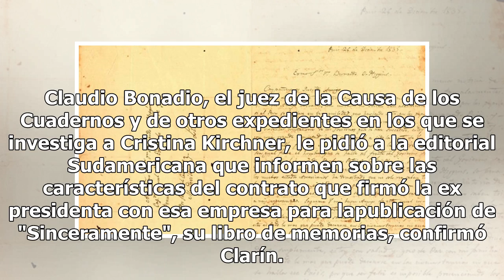Bonadio quiere embargar las ganancias de Cristina Kirchner con el libro Sinceramente